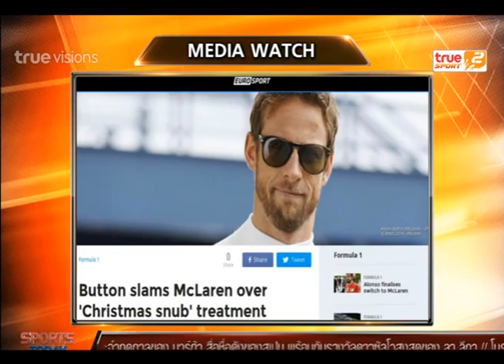Sport Today | 11-11-2014 (2/4)